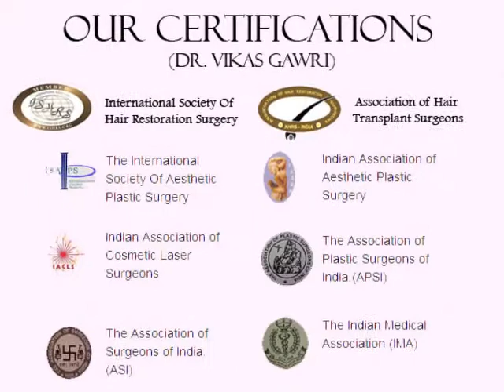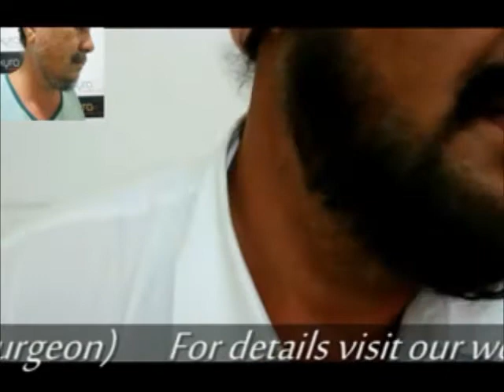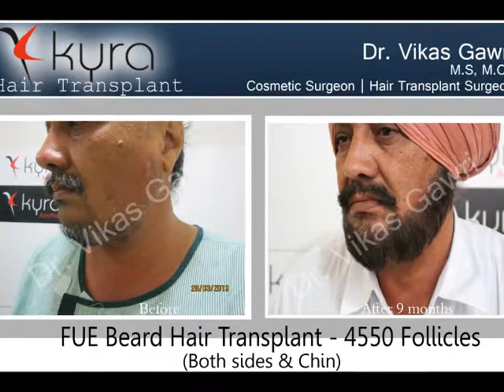Breard Hair Transplant in Punjab, India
Kyra Hair Transplant Center
55-B First Floor, Near Hero Heart DMC Hospital,
Tagore Nagar, Ludhiana

00:00 Start
00:28 Patient Experience
02:22 Results
02:45 End

55-B First Floor, Near Hero Heart DMC Hospital,
Tagore Nagar, Ludhiana

Dr. Vikas Gawri (M.S., M.Ch)
Cosmetic Surgeon, Senior Hair Transplant Surgeon

Best Hair Transplant Centre in North India providing FUE hair transplant, Body Hair Transplant, Direct Hair Transplant and PRP Treatment for their clients. or call at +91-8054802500

Other Keywords

how many grafts do you need for hair transplant
what is the cost of hair transplant in pakistan
beard hair transplant london
beard transplant after laser hair removal
beard transplant leg hair
how much do beard transplants cost
beard hair transplant manchester
beard hair transplant mumbai
beard and mustache hair transplant
miami beard hair transplant
how much does a beard transplant cost
beard hair transplant nz
beard transplant using neck hair
beard transplant no facial hair
how much does it cost to get a beard transplant